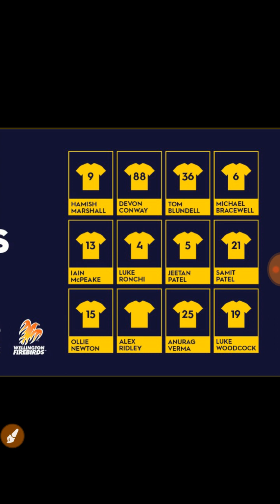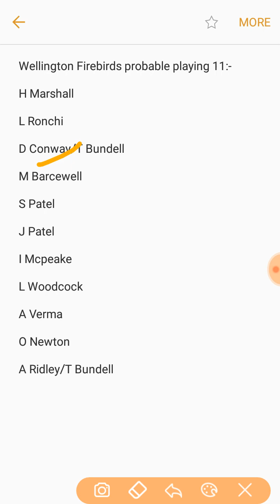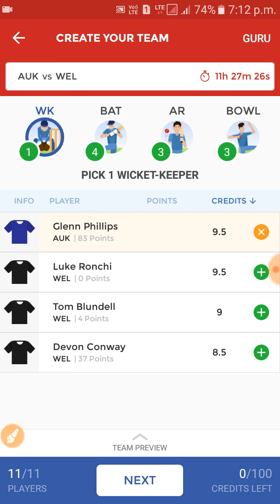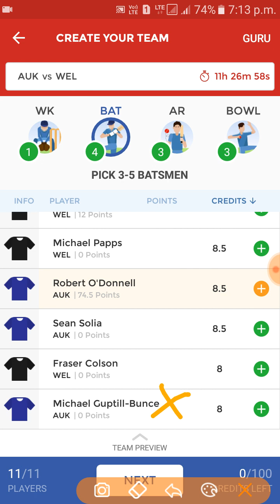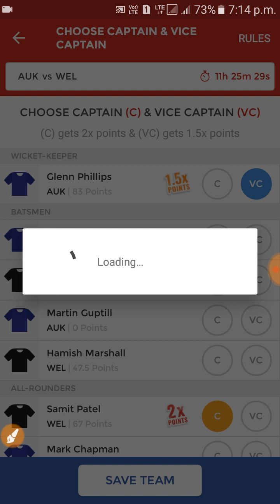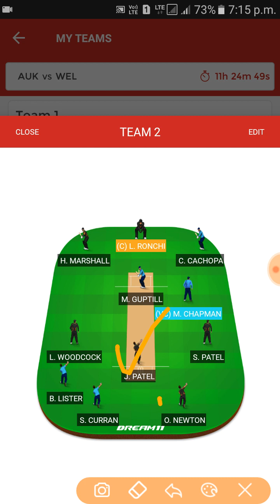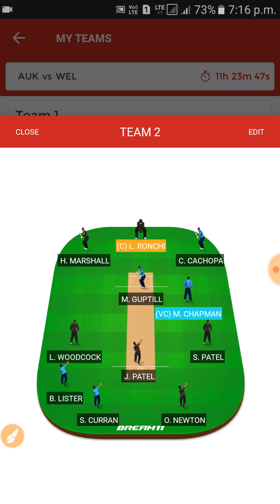team for auk vs wel 10th match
auk vs wel 10th match

Best Wishes!